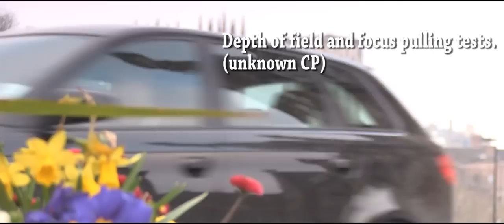XF100 CP test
Just testing out some Custom Picture profiles on the Canon XF100 .
This is not meant to look attractive.
It's purely seeing the difference between the TRUVID2, J.Cine12 BBC-Norm3, BBC-Cine1, XF1Mojo, Finished and RAW-Film